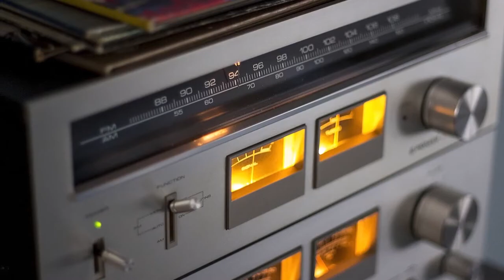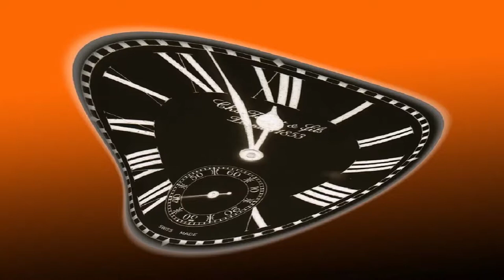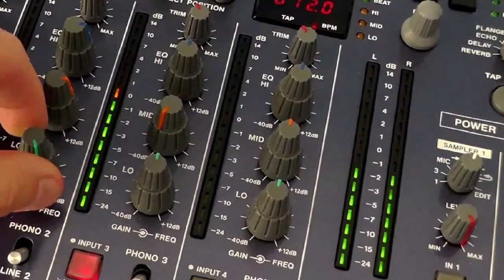Urban type Beat - "Moodz n Movementz" - Handz Productionz